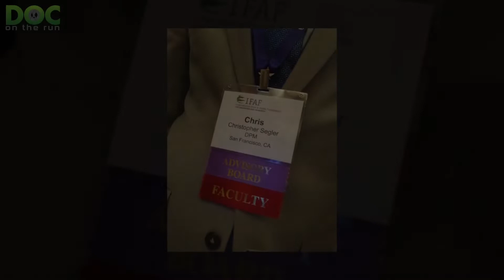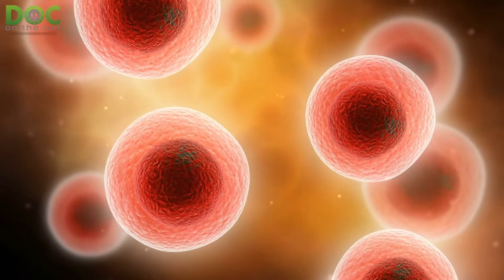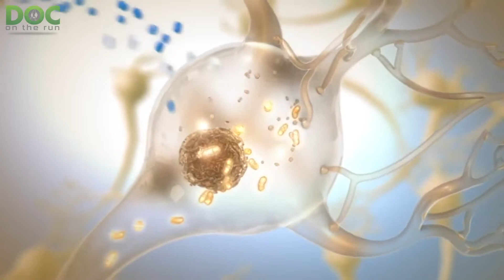Does running increase or decrease oxidative stress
Oxidative stress is something that normally occurs in all runners.

But we know free radicals and the consequences of an imbalance of oxidative stressors can delay tissue healing.

Anytime you have an overtraining injury and you are trying to get back to running, you have to make sure you are healing as quickly as possible.

The big question is whether or not exercise, such as running, has a positive or negative affect on oxidative stress.

This video by Dr. Christopher Segler talks about whether running increases or decreases oxidative stress.